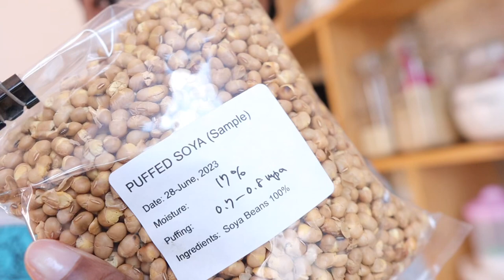Vlog: Usafi, Cooking, Bulding in Tanzania another brand deal